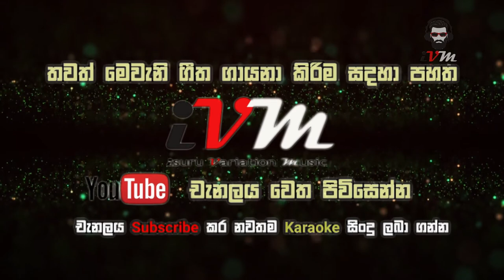Pipunu malaka hada dasa sala karaoke | without voice Shalitha Abeywickrama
SINGER : Shalitha Abeywickrama
LYRICS  : Vipul Dharmapriya Jayasekara